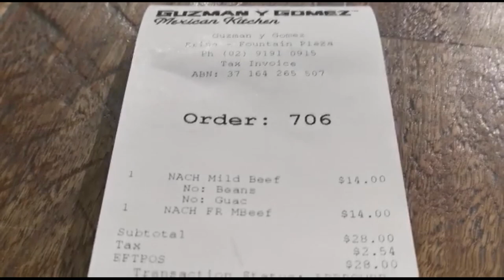GRWM: Date Night Edition *how I got ready for our date*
HEY GUYS ❤❤❤
So today's video is a date night get ready with me

❤INSTAGRAM~ taliadelaneyyy
❤TWITTER~ taliadelaneyy

❤editing software:
❤Davinci Resolve